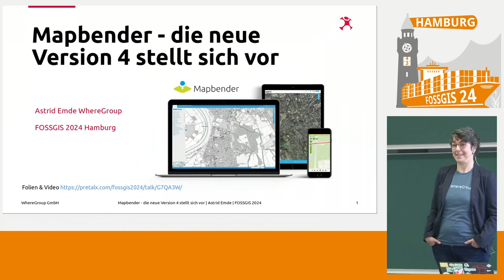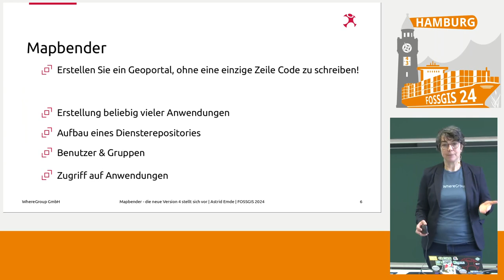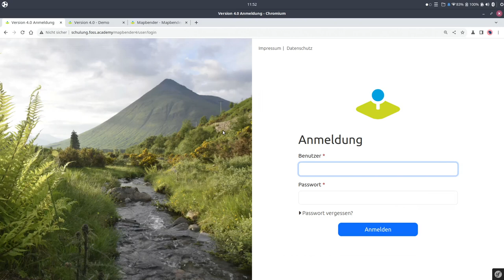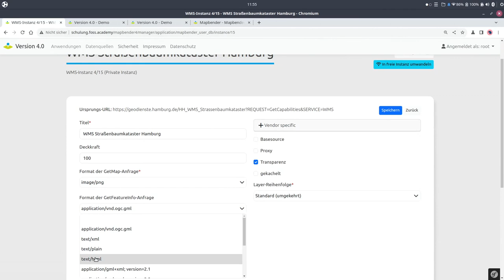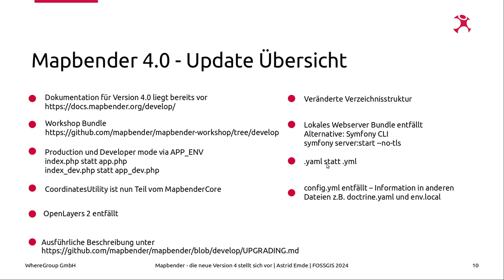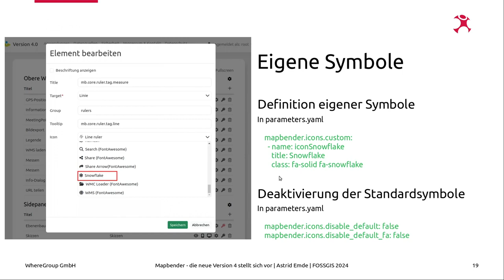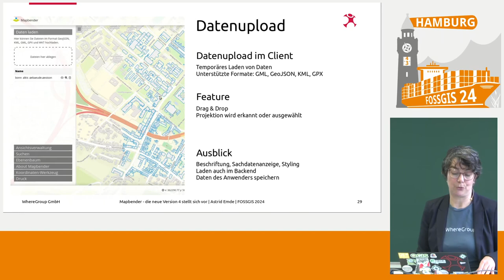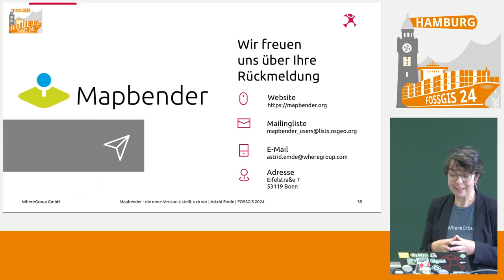FOSSGIS 2024 Mapbender - die neue Version 4 stellt sich vor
In diesem Vortrag soll der Umgang mit dem WebGIS Client Mapbender demonstriert werden.

Mapbender bietet die Möglichkeit eine unbegrenzte Anzahl von Anwendungen zu erzeugen. Die Anwendungen können nach Belieben aufgebaut und mit Kartendiensten ausgestattet werden. Es können leicht individuelle Suchen und Datenerfassung aufgebaut werden. Dies erfolgt alles ohne Code schreiben zu müssen.

Es wird der Blick in die Administration gerichtet und die Konfiguration von Anwendungen praktisch demonstriert. Dabei wird der Fokus auf die Version 4.0 gesetzt und die Neuerungen und Änderungen werden vorgestellt.

**Was ist Mapbender?**
Ist eine Software zur Erstellung von webbasierten Kartenanwendungen. Mapbender bietet mächtige Werkzeuge zur Erfassung, Anzeige, Bearbeitung und Verwaltung von Geodaten.

Wie ein Content-Management-System (CMS) für Geodaten und Geodienste verfügt Mapbender über eine komfortable webbasierte Oberfläche, um individuelle Anwendungen zu erstellen.

Mit nur einer Installation können beliebig viele Anwendungen angelegt und individuell gestaltet werden.

Darüber hinaus verfügt Mapbender über eine Benutzerverwaltung und ein Rechtemanagement, um den Zugriff auf Anwendungen zu steuern.

Das flexible Rechtemanagement, die Verwaltung von Datenquellen und Kartendiensten, sowie Designanpassung der Oberfläche bieten bieten eine große Gestaltungsfreiheit beim Aufbau von Anwendungen.

Anhand einer praktischen Vorstellung lernen Sie Mapbender kennen.

Dabei werden folgende Themen vorgestellt
- Erstellung einer eigenen Anwendung & Vorstellung der Mapbender Funktionalität
- Verwaltung von WMS in Mapbender
- Rollen und Rechte in Mapbender
- Drucken & Anpassung des Drucklayouts
- Erstellung individueller Suchen
- Datenerfassung mit dem Digitizer
- Designanpassungen

Astrid Emde